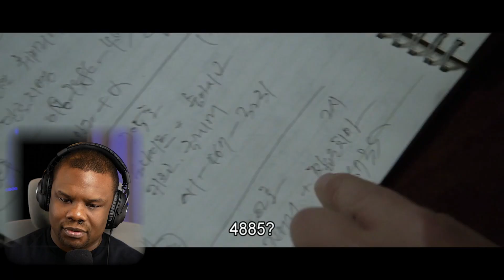So Many EMOTIONS | THE CHASER (2008) Chugyeokja Movie Reaction First Time Watching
Check out our The Chaser 2008 Movie Reaction First Time Watching. This gave me so many emotions. If you seen The Chaser let me know your thoughts.

The Chase (2008)
A disgraced ex-policeman who runs a small ring of prostitutes finds himself in a race against time when one of his women goes missing.